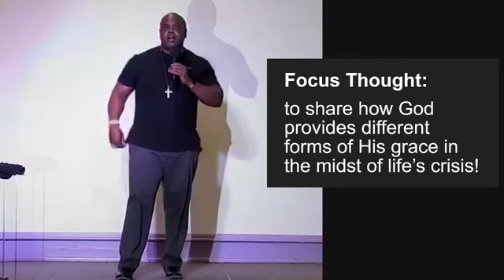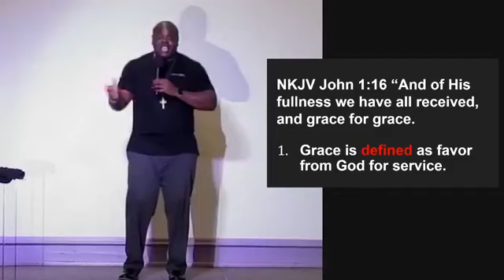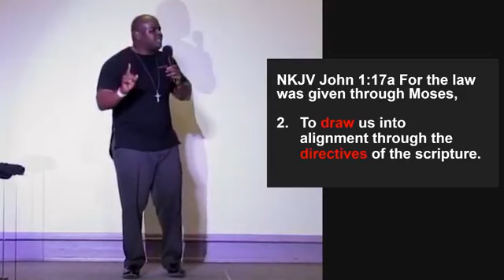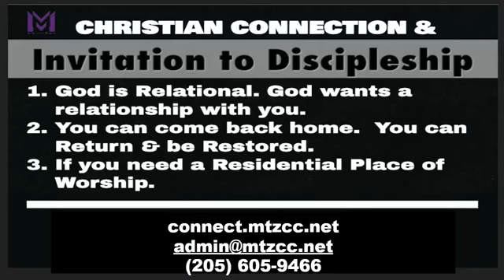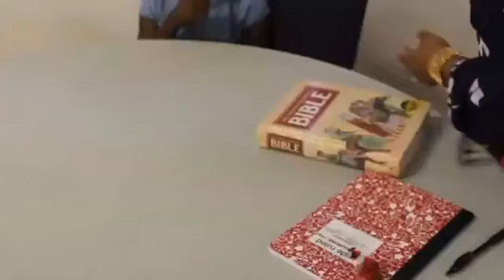Grace In A Crisis: Lesson 2